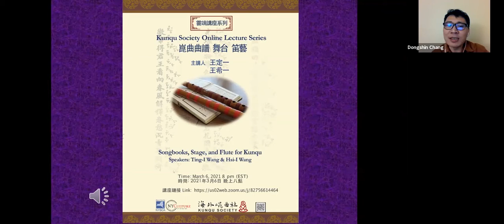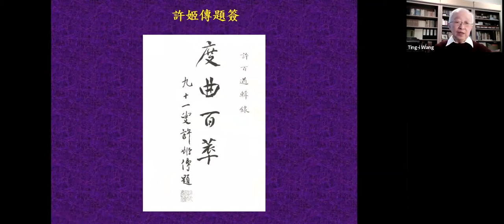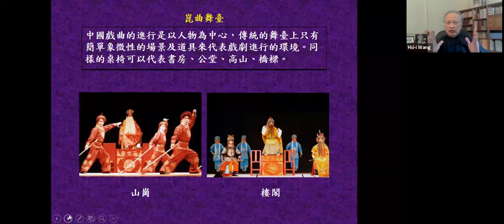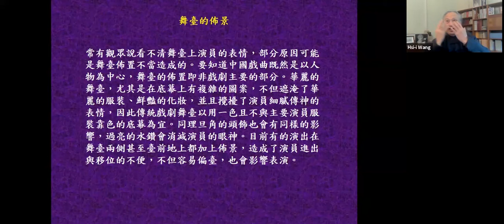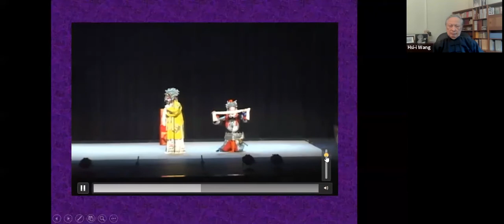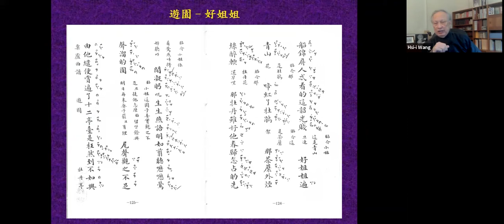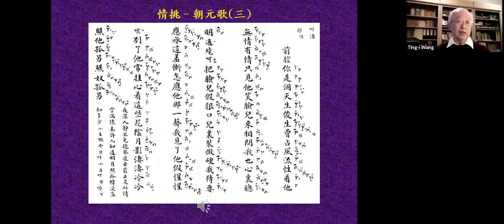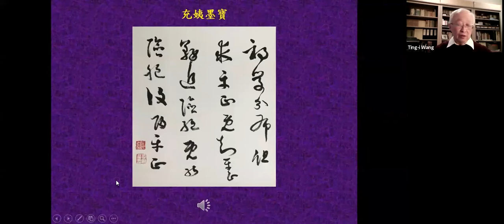崑曲的曲譜、舞台、笛藝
The Kunqu Society Online Lecture Series:
Songbooks, Stage, and Flute for Kunqu

主講人：王定一、王希一
Speakers: Ting-I Wang & Hsi-I Wang

時間：2021年3月6日星期六晚上8點
When: Saturday, March 6, 2021, 8 p.m. (EST)

王定一與王希一癡迷崑曲已逾六十年， 幼承庭訓、經母親許聞龢及姨母許聞佩啟蒙學習崑曲唱腔、唸白、與笛藝。在臺時、並隨徐炎之、張善薌老師指點舞台上的崑曲藝術，來美後隨張充和曲家學習崑曲文詞、四聲音韻、隨腔打譜的曲理銓釋。這場講座，他們將與曲友們分享有關崑曲曲譜的故事，以及兩人多年分別在崑曲演出製作和崑曲吹笛的心得。

For over sixty years, Mr. Ting-I Wang and Mr. Hsi-I Wang have immersed themselves in the world of Kunqu. They first learned Kunqu from their mother and aunt and later took instruction from famed Kunqu amateur practitioners in Taiwan. After coming to the U.S., they continued to study Kunqu with Ms. Chung-ho Chang Frankel, a renowned calligrapher and master Kunqu practitioner. In this lecture, Mr. Wangs will share the stories about Kunqu songbooks, as well as their decades-long experiences in staging Kunqu plays and playing flute to accompany Kunqu singing.